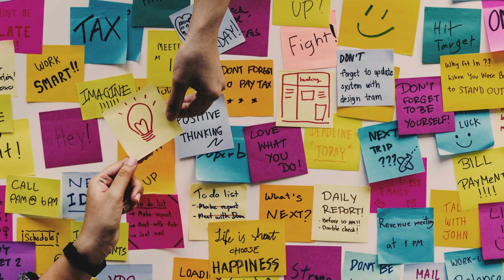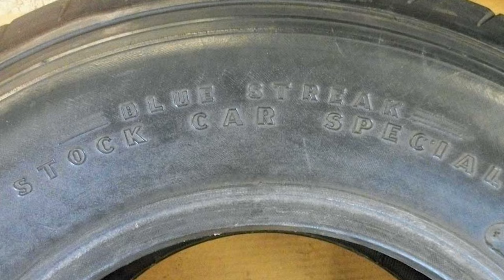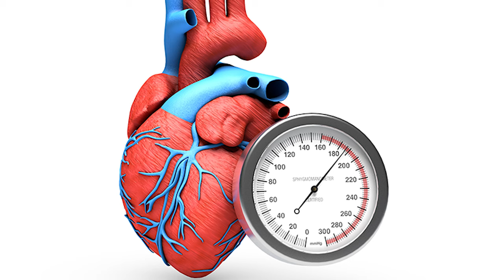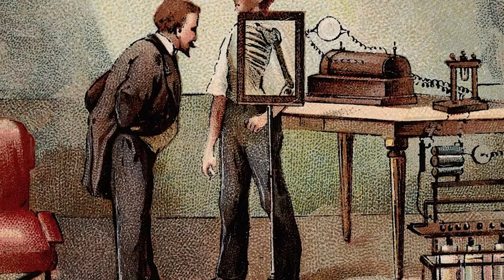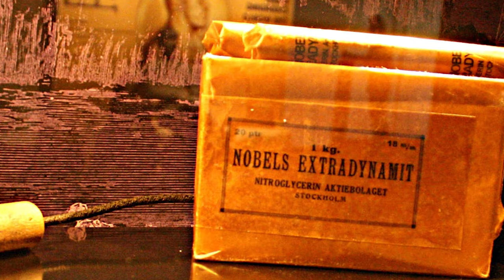Top 10 Accidental Discoveries That Changed History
Throughout history there have been game changing inventions. Which ancient discovery brought nothing but evil and curses? Join us today on Bumblebee as we count down our Top 10 Accidental Discoveries That Changed History!

Timecode:
0:00 - Intro
0:15 - Post-it Notes
0:58 - Vulcanized Rubber
1:46 - Teflon
2:36 - Microwave Oven
3:14 - The Big Man Pill
4:33 - X-rays
5:30 - Radium
6:44 - Penicillin
7:45 - Dynamite
8:53 - Saxophone

Editors:
🍯Patrick Thoma